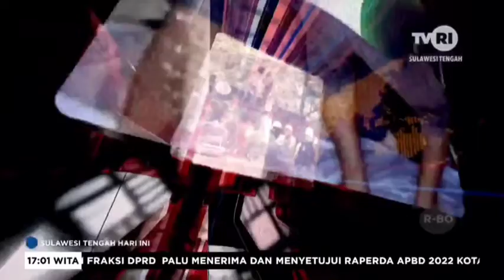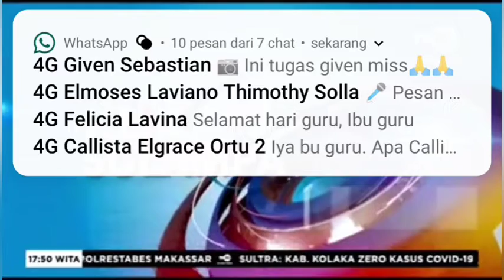STHI (Spesial Hari Guru) 25 November - Arya Tanju & Dian Merdekawati